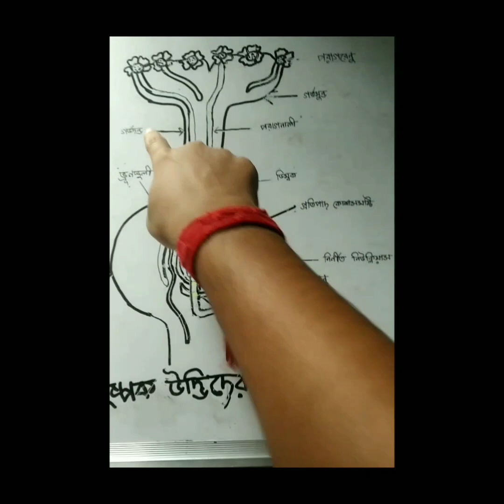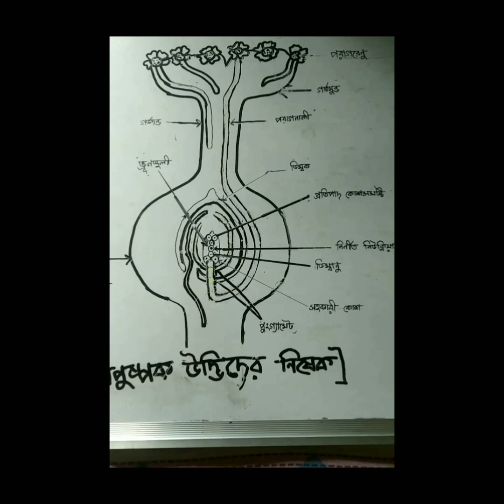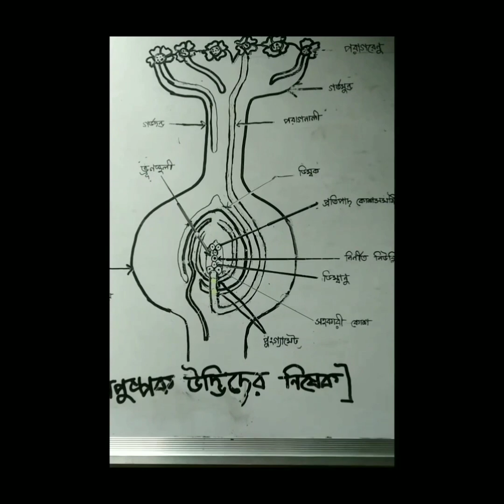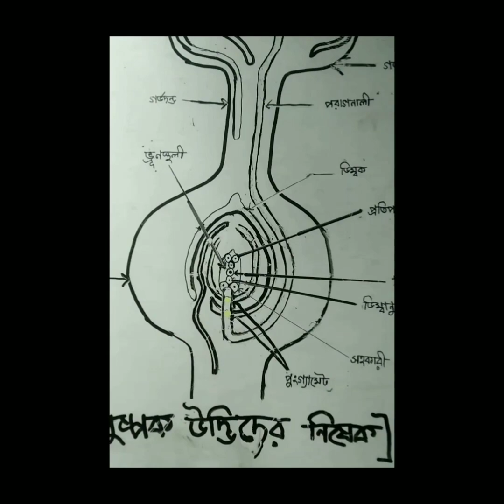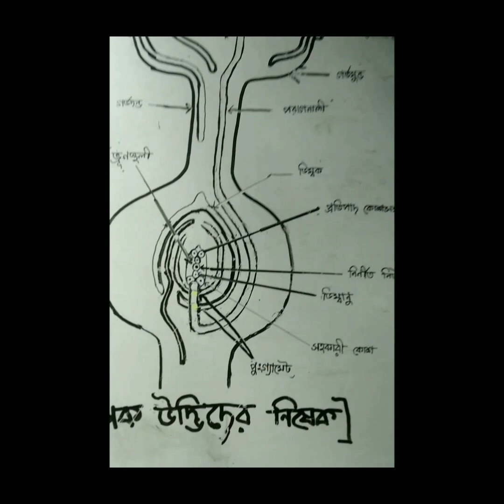Double Fertilisation in flowering plants#biology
In flowering plants or angiosperms, reproduction is attained by fertilization; more precisely double fertilization.

Read on to explore how to double fertilization is achieved and its significance.

Double Fertilization Definition
“Double fertilization is a complex process which involves the fusion of one female gametophyte with two male gametes”

What is Double Fertilization?
Double fertilization is a chief trait of flowering plants. In the phenomena, one female gamete unites with two male gametes. One of the male gametes fertilizes the egg resulting in the formation of a zygote and the other unites with 2 polar nuclei for the formation of an endosperm.

Double fertilization provides stimulus to the plant resulting in the ovarian development to fruits and the development of ovules into the seed. When the haploid male gametes and female gametes fuse, the diploid state of the plant is restored.

Double Fertilization Process
The process of double fertilization is explained below:

Double Fertilization in Angiosperms
Angiosperms are flower-bearing plants and are the most diverse group of terrestrial plants. The flowers form the reproductive part of angiosperms with separate male and female reproductive organs. Each contains gametes – sperm and egg cells, respectively.

Pollination helps the pollen grains to reach stigma via style. The two sperm cells enter the ovule-synergid cell. This proceeds to fertilization.

In angiosperms, fertilization results in two structures, namely, zygote and endosperm, hence the name “double fertilization.”
Double fertilization is a complex process where out of two sperm cells, one fuses with the egg cell and the other fuses with two polar nuclei which result in a diploid (2n) zygote and a triploid (3n) primary endosperm nucleus (PEN) respectively.

Since endosperm is a product of the fusion of three haploid nuclei, it is called triple fusion. Eventually, the primary endosperm nucleus develops into the primary endosperm cell (PEC) and then into the endosperm.

The zygote becomes an embryo after numerous cell divisions.